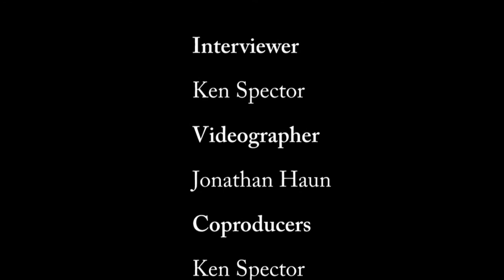Tesla Owner Linda Nicholes interviewed by Ken Spector at the Crude Premiere (Part 1 of 2)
Tesla owner and Plug-in America co-founder Linda Nicholes is interviewed about her Tesla Roadster at the Crude premiere. (Part 1 of 2 parts)